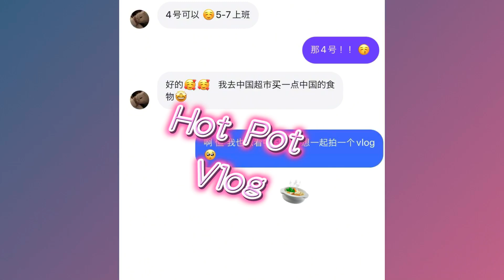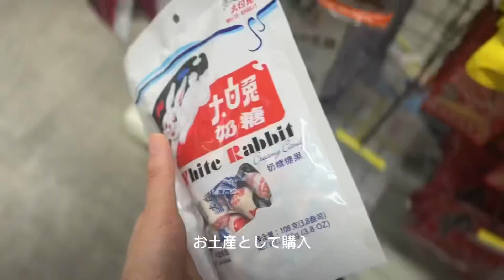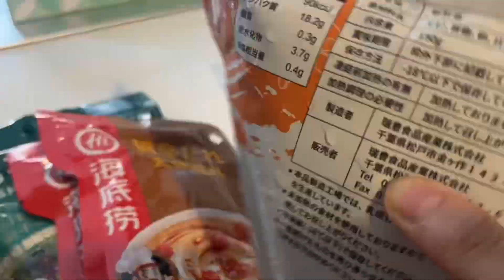Vlog 我第一次吃火锅🍲 The first time hot pot and trying to activate my chinese brain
辛いのが苦手で火鍋を食べたことがなかったので友達が辛くない火鍋を作ってくれました！

🪷Saya's Instagram🪷

 Daily : mizon8364
🆕Language laerning : salasalangue_36